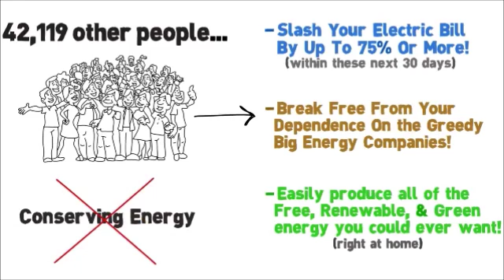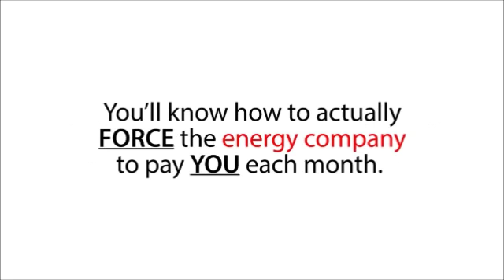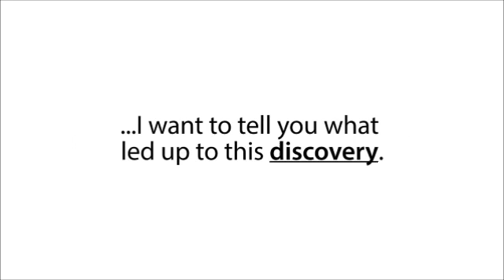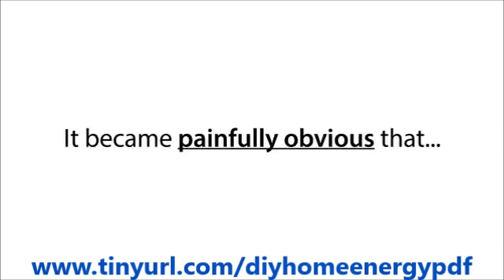DIY Home Energy Jeff Davis | AMAZING Solar Panels For Home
DIY Home Energy Jeff Davis | Solar Panels For Home : Slash Your Energy Bill & Escape The Power Monopoly!

Hi, This is Jeff Davis...

And I'm going to reveal something that the greedy, big energy monopolies don't want you to know about!

Because once you know about this …they won’t be able force you and your family to pay overpriced and criminally high electric bills anymore…

And you won’t have to continue helplessly handing them over all of your hard earned money each month …just so you can keep your home’s lights on!

Instead, if you do what I show you in the next couple minutes, just like 42,119 other people already have, you’ll be able to: Slash your electric bill by up to 75% or more …within these next 30 days.

And break free from your dependence on the greedy, big energy companies. DIY Home Energy Jeff Davis | Solar Panels For Home

Not just that, you’ll also know how to easily produce all of the renewable/green energy you could ever want right at home …so you never again have to worry about conserving energy …or how many lights or appliances your family leaves on.

And you’ll be able to make your home completely immune from power outages, blackouts, and energy grid failures …so even if everyone else in your area (or even the whole country) loses power …you won’t. DIY Home Energy Jeff Davis | Solar Panels For Home

And you’ll always have the peace of mind knowing that your family will remain safe, protected, and cozy in your home, no matter what’s going on in the world. And what’s even better is, what I’m about to show you how to do is "extremely easy and anybody can do it"...